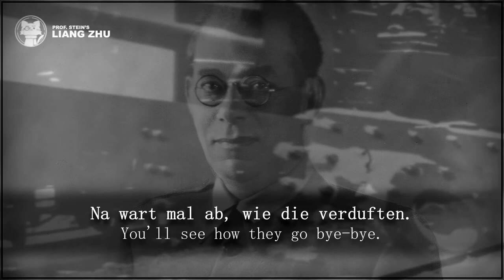Der Panzerzug - El Tren Blindado [⭐ LYRICS GER/ENG] [Spanish Civil War]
Spanish title: El Tren blindado,
German title: Der Panzerzug
English title: The Amoured Train
Interpret:  ?
Lyrics:  ?
Recording: 1958

Der Panzerzug - Lyrics

Steig ich mal auf eine Pinie
|: Will mal seh'n ob Franco ankommt :|
Doch unsern Panzerzug seh' ich,
|: Wie das Ding zischen herankommt :|
Weg da, zieh Leine, zieh Leine!
Pfeift unsre Lokomotive
|: Und Franco, Franco kriegt Beine :|

Drauf mit dem Panzerzug fahr ich
|: Bloß noch ein Stück weiter südlich :|
Und ich seh' Queipo de Ilano
|: Und ihm wird höchst ungemütlich :|
Pfeift unsre Lokomotive
|: Und Queipo, Queipo kriegt Beine :|

Über die Ebene von Burgos
|: Zieht Mola, mit seinen Schuften :|
Na, wenn der Panzerzug da ist
|:  Wart mal ab, wie die verduften :|
Pfeift unsre Lokomotive
|: Und Mola, Mola kriegt Beine :|